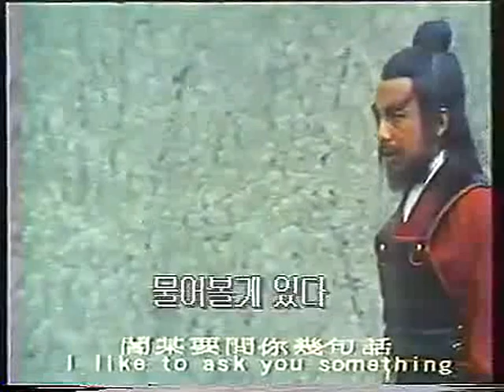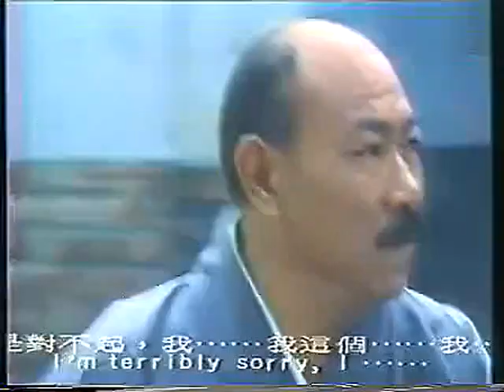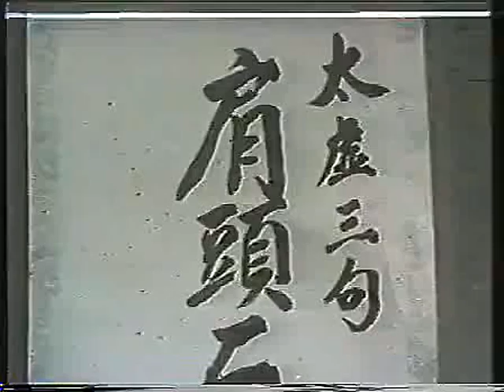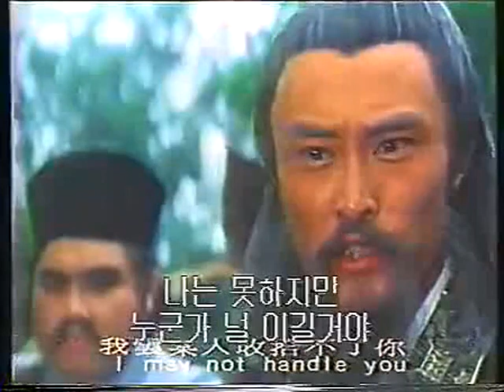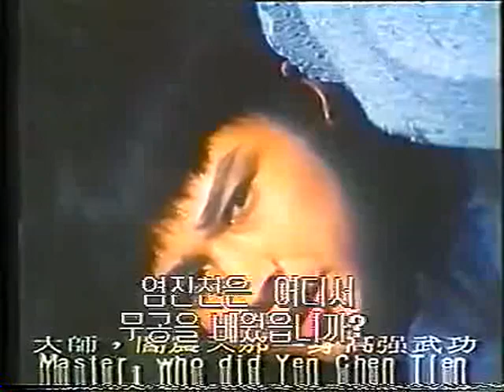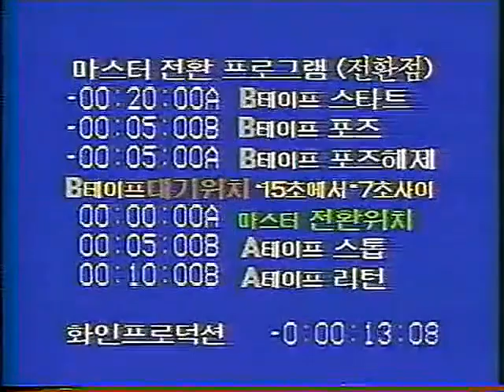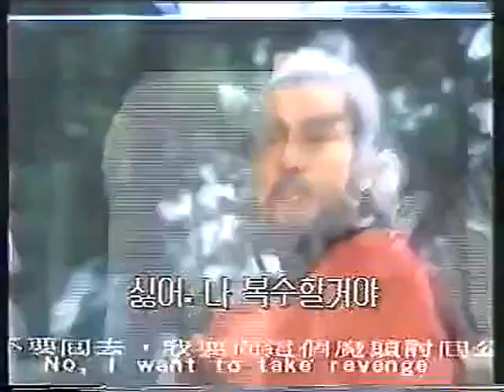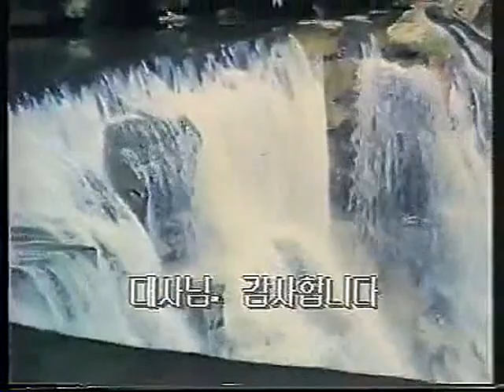绝版《武当二十八奇》孟飛 張詠詠 燕南希【国语.中英韓字】1980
又名: The Unbeaten 28 / 天下无敌 / 石人关十八奇
导演: 郭南宏；编剧: 郭南宏。主演: 孟飞 /燕南希 /張詠詠 /龍世家
Wu Tang Collection - Born Invincible (Mandarin Version English Subs) 【太極氣功】
〔channel 01〕〔channel 02〕〔channel 03〕〔channel 04〕〔channel 05〕〔channel 06〕
〔channel 07〕〔channel 08〕〔channel 09〕〔channel 10〕〔channel 11〕〔channel 12〕